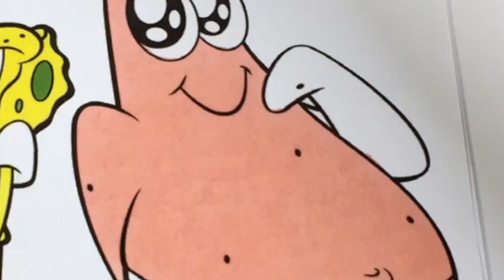SpongeBob SquarePants Coloring Book Page Valentine's Day SpongeBob and Patrick Star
Today we are coloring a picture of SpongeBob SquarePants and his friend Patrick Star getting ready for Valentine's Day !!!